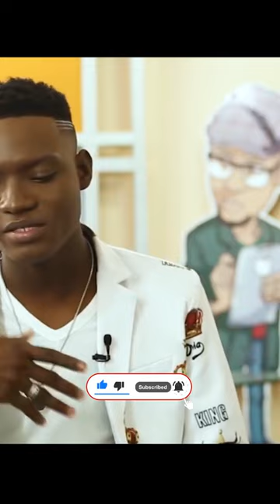MK MANYEN MEDAM YO NAN TOUNAJ MEN PREUV YO